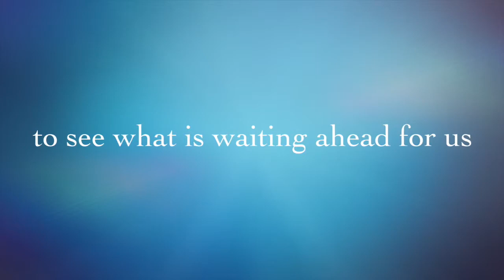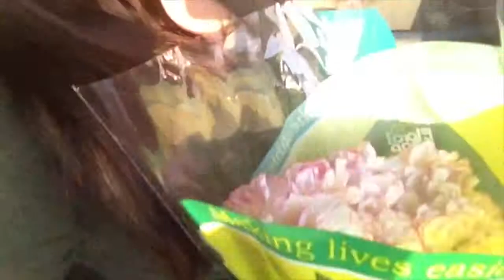dancing with firefighters!!! (day 10)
tara goes out with the kids today, and ends up at the lafayette high school homecoming game!!!